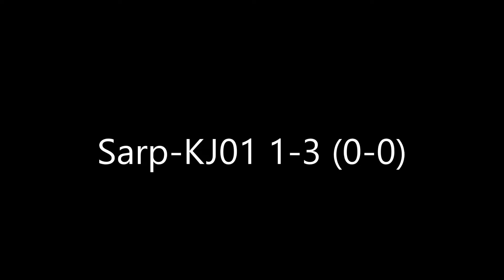Sarpsborg Akademiet-KJ03 1-3 (0-0)